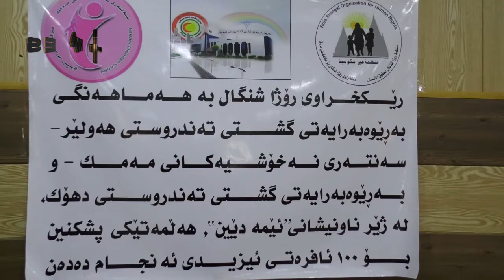رێکخراوا روژا شنگال پشکنین بو چەندین ئافرتێ ئاوار کر